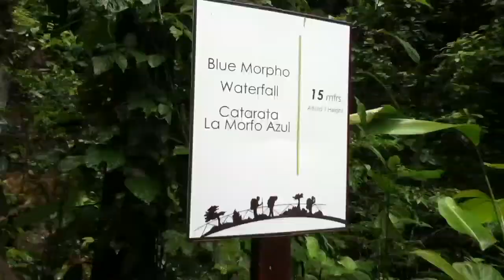Puentes colgantes de Mistico Park Arenal, caminando entre el bosque